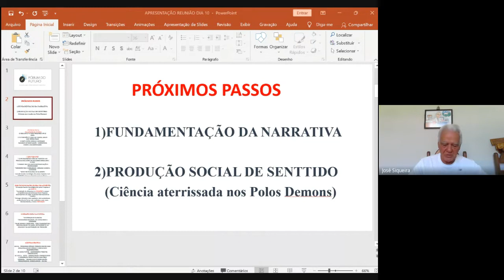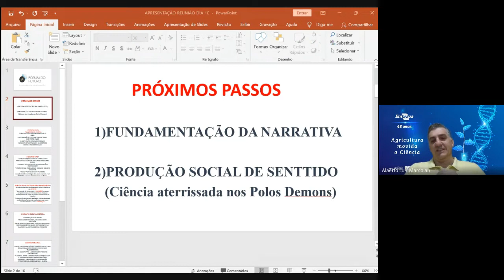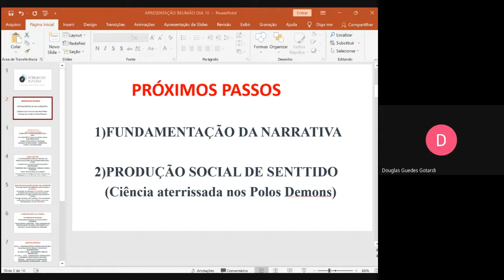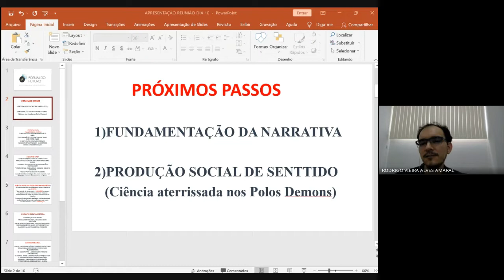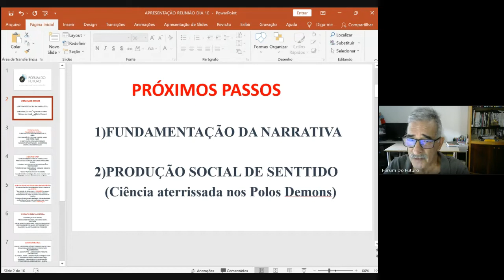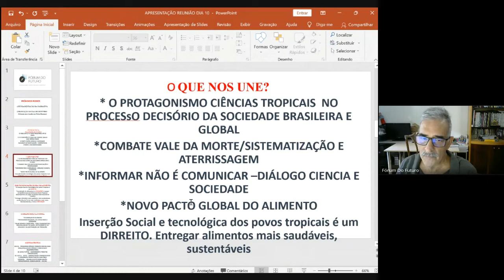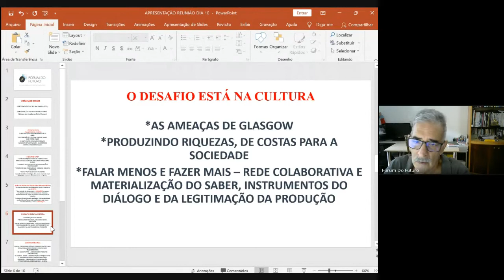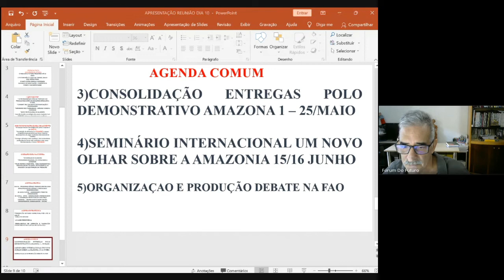Reunião de Alinhamento para projetos 10/12